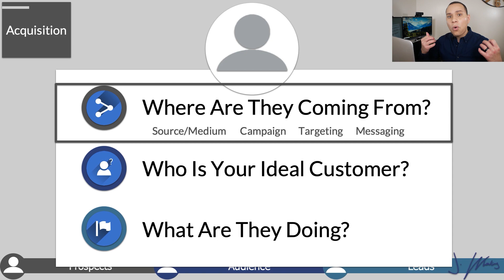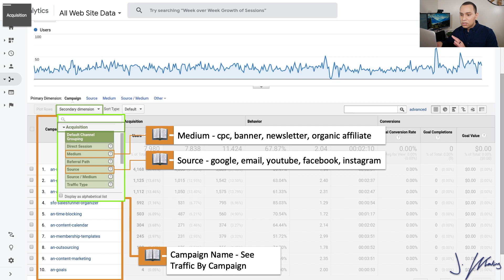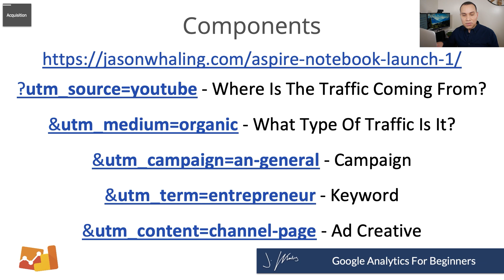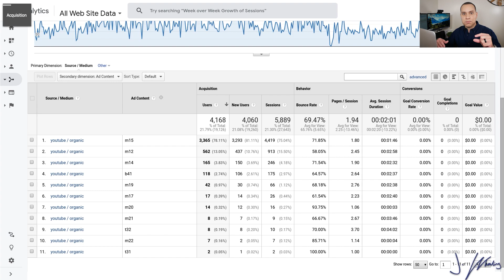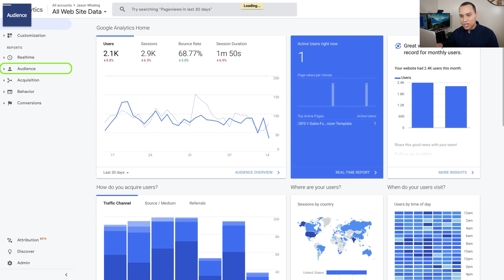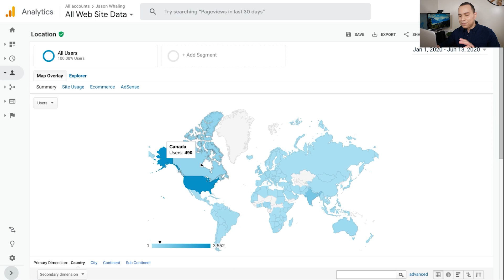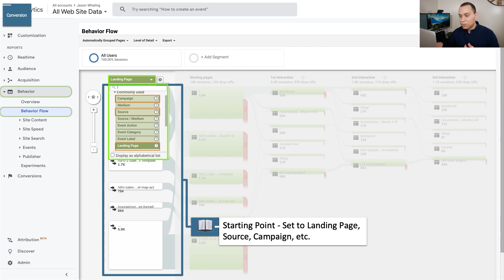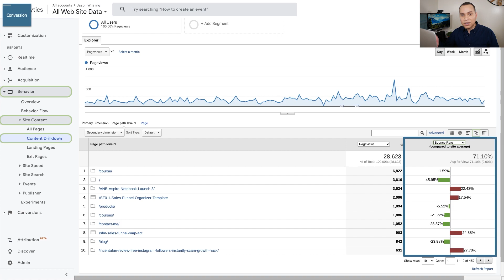Google Analytics Tutorial 2020: Fast Track Guide For Beginners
Your ultimate beginner’s guide to Google Analytics. Discover how to use this powerful free tool to optimize your website, traffic, and conversions. After you learn how to install and set it up, you'll get an easy to follow crash course on what reports to read, the ones to ignore, and how to customize it to fit your business and marketing goals.

Table of Contents:
0:00 - Intro
0:48 - Acquisition
        1:21 - Source / Medium
        2:39 - Campaign
        4:18 - UTM
9:54 - Audience
        10:08 - Age & Gender
        12:21 - Interest & Location
13:57 - Conversion
        14:10 - Behavior Flow
        16:04 - Pages & Bounce
17:37 - Outro

Google Analytics Tutorial: Fast Track Guide For Beginners

Do you want to know how users find and use your website so you can increase your traffic and conversions? This google analytics for beginners 2020 tutorial is your complete guide in setting up Google Analytics correctly.

As google analytics introduction, google analytics provides you a tool to analyze your website traffic and gives you the tools you need to better understand your customers. This is done through a piece of tracking code.

In this google analytics tutorial for beginners, you’re going to learn the 10 most important reports when it comes to understanding how to turn all those website visitors into happy paying customers.  Likewise, we will also show you the power of google analytics to gain valuable insights to maximize your website’s performance for free.

Our google analytics for beginners tutorial can help you launch into this resource without as many frustrations and stress.

You will also know how google analytics works so that you can track conversions in Google Analytics. This way you can analyze your website analytics so that you don’t waste your time with digital marketing that aren’t working anymore.

When it comes to google analytics, there are only three questions you really have to be asking yourself for these 10 reports to answer: “Where did they come from?” “Who are your site visitors?” “What are they doing?”

These three are also referred to as Acquisition, Audience, and Conversions respectively.

In this google analytics for beginners course, the first thing we want to do is look at where our traffic is coming from. This is arguably the most important and the most powerful feature of Google Analytics. To answer this question, we’re going to be using the Source Medium report and then we’re going to be using Campaigns.

In Campaigns, it requires using UTM which we will also explain in this google analytics for beginners video. Take note, this is the first thing you should do once you have Google analytics installed on your site.

If you have not put together a google analytics code, do not worry as we have some tutorials on how to install google analytics to your website.

So, keep watching our other video if you want to know more what is google analytics and how it can step up your website’s digital analytics. Go and create your Google Analytics account right now and take a huge step towards making your website as effective as possible.